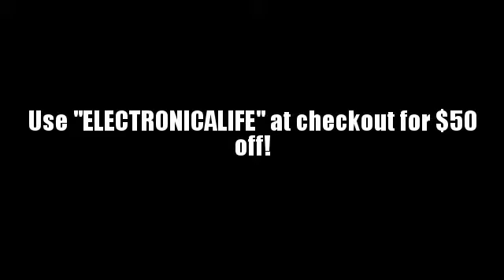Groove Cruise Los Angeles Promo Code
Groove Cruise Los Angeles Promo Code - Apply "ELECTRONICALIFE" at check out to get $50 off your booking

The GCLAX is ready for 2014!